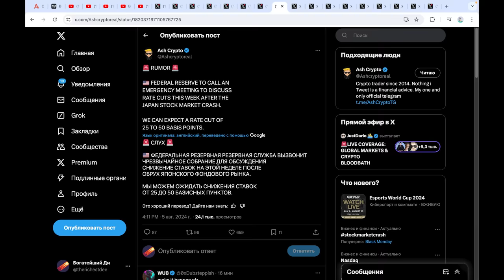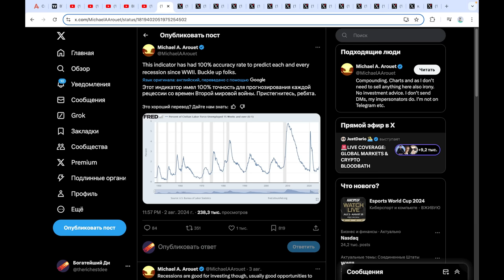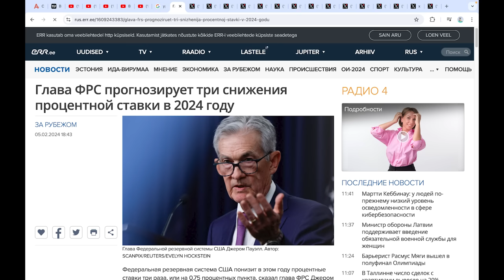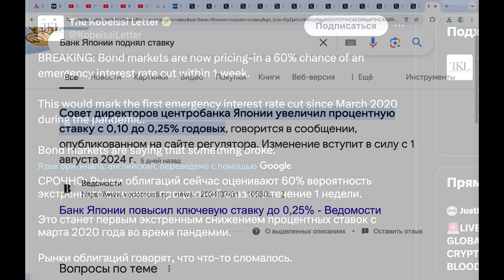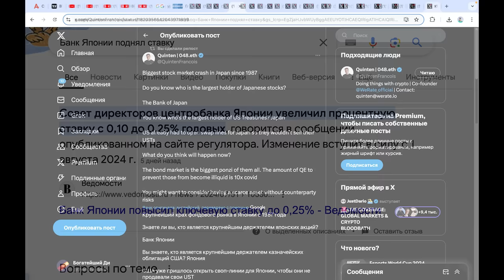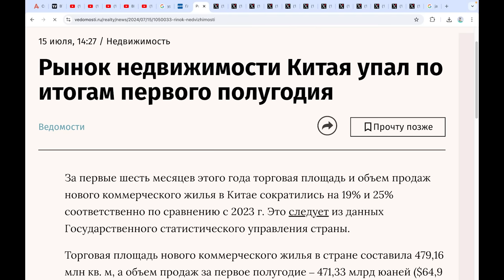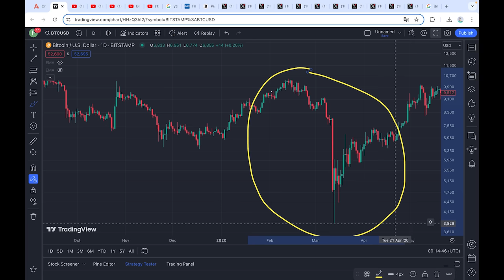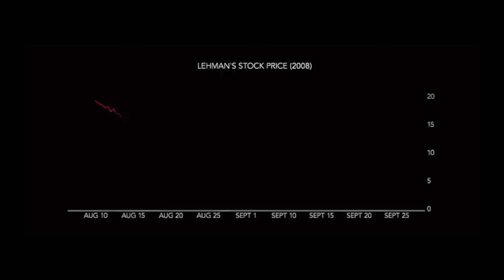НАКОНЕЦ-ТО ВСЕ СЛОМАЛОСЬ В США, ЯПОНИИ, ЕС И КИТАЕ!!!! КРАХ БИТКОИНА ЧТО ИЗМЕНИТ ПОКОЛЕНИЕ